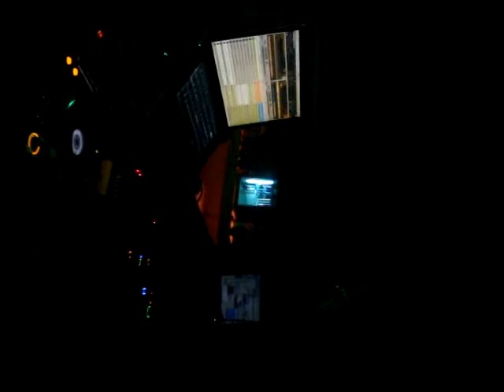10 08 14 Rafa Siles @ Barraca Palmeres Festival 2